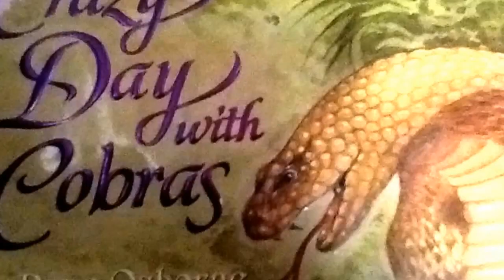Magic Treehouse: Crazy Day With Cobras Book Trailer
Book Trailer created by a Second Grade student.  For details on how to make your own- check out